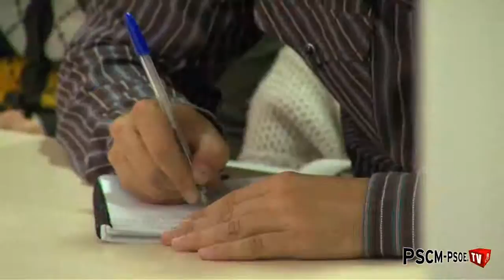Martín:Los asuntos de Castilla-La Mancha están los últimos en la lista de Cospedal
La vicesecretaria general del PSCM-PSOE, Guadalupe Martín, lamentó que para la secretaria general, María Dolores de Cospedal, los asuntos de Castilla-La Mancha sean los últimos en ser atendidos de la lista de su agenda, ya que no está en nuestra región, no sabemos cuándo va a venir, ni cuándo va a darnos explicaciones.

La diputada socialista ironizó sobre la actividad de la posible agenda que espera a la secretaria general de los populares esta semana, señalando que hoy lunes debe tener puesta su cabeza en Valencia, dada la convocatoria de esta tarde, aunque no sabemos si antes pasará por Villarrobledo para ver qué ha pasado con la dimisión del presidente del PP en esta localidad, Tomás Cabañero.

El martes, indicó, deberá estar con Rajoy en Madrid, mientras que el miércoles suponemos que tendrá que ir a Castilla y León y aclarar las manifestaciones del presidente de esta comunidad autónoma sobre que posiblemente no concurrirá en las próximas elecciones. Por su parte, el jueves no sabemos si irá a Ceuta, donde también tiene un importante problema. Por ello, sólo le queda el viernes, que no sabemos si tendrá un hueco para venir a C-LM a darnos las razones reales del abandono de Cabañero, apuntó Martín.

Ante este panorama y los constantes líos que tiene que atender Cospedal, Martín pidió a la secretaria general del PP que nos incluya en su agenda y que dedique más tiempo a la Región

Dimisión de Cabañero

En cuanto al anuncio realizado por el hasta ahora presidente local del PP en Villarrobledo, Tomás Cabañero, de abandonar la política,

El nuevo Plan E cuenta con una dotación de 5.000 millones de euros, que sumados a los 8.000 del plan anterior, suponen la mayor inversión que se ha dado en la historia de los municipios democráticos, recalcó Martín.

Dada esta importancia, Martín animó a los municipios manchegos a que se pongan a trabajar de forma intensa, como ya ocurrió en el plan anterior cuando se cumplieron en tiempo récord.

Castilla-La Mancha recibirá de este nuevo plan más de 220 millones, de los que 72,5 serán para Toledo; 56,5 para Ciudad Real; 43 para Albacete; 23,2 para Cuenca; y 25,7 para Guadalajara.

Entre las principales novedades de este nuevo plan destacan que se podrá emplear hasta el 20% del dinero que corresponda a cada municipio a gastos corrientes con finalidad social, algo que ha sido planteado desde los propios municipios para intentar mejorar su situación. Otra de las novedades es que se van a poder financiar con cargo al fondo los gastos que ocasiona la elaboración del proyecto, la dirección de obra e incluso algunos equipamientos.

En cuanto a los resultados, el plan E 2009, que actualmente está en marcha, del total de 421.000 puestos de trabajo a nivel nacional, en C-LM ha supuesto más de 22.000 puestos de trabajo, 5.000 más de los que inicialmente se habían previsto. Más de 14.000 empresas, fundamentalmente, medianas y pequeñas, han participado en la presentación de proyectos. Asimismo, hasta la fecha se han financiado 30.176 de los proyectos aprobados.

Bono

Por otro lado, a preguntas de los periodistas sobre la afirmación realizada por el presidente del Congreso y diputado por Toledo, José Bono, sobre la posibilidad de volver a ser el candidato por una circunscripción castellano-manchega, Guadalupe Martín destacó que, como el resto de diputados, será el secretario general, y a la vez presidente, José María Barreda, quien decidirá si considera oportuno que vuelva a concurrir en las próximas elecciones. Asimismo, aprovechó para señalar que el peso político de José Bono está fuera de toda discusión.

CCM

Por último, respecto al plazo de presentación de solicitudes de entidades financieras para unirse a Caja Castilla-La Mancha, que había sido ampliado hasta hoy, la diputada socialista advirtió que es una gran osadía y una gran irresponsabilidad hacer declaraciones a favor o en contra de una determinada entidad, como ha hecho el PP durante este fin de semana, cuando el Banco de España todavía no ha hecho público el listado de candidatos que finalmente se han presentado.